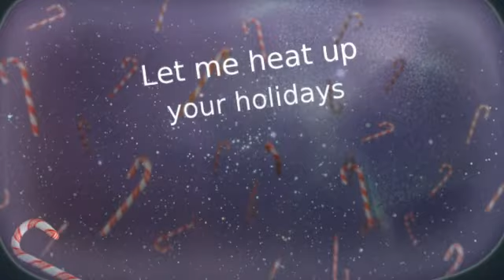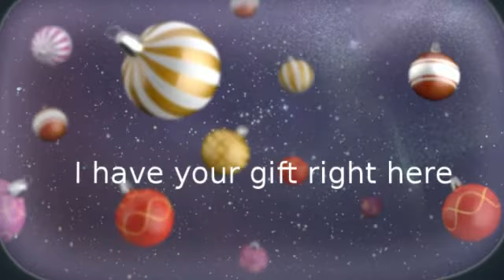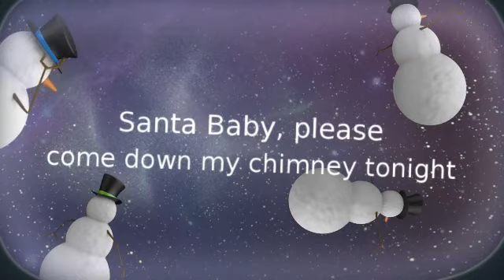Chris Rockway Christmas Cards by Prairie Visions (dance remix)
Chris Rockway is a well-known fitness model and adult entertainer. Check out our whole line of cards, prints and gifts featuring this hunky stud. Is he on your naughty or nice list?